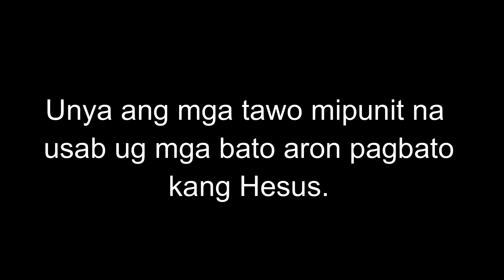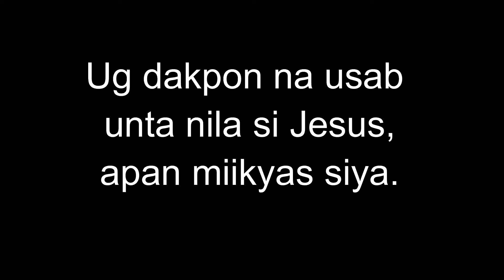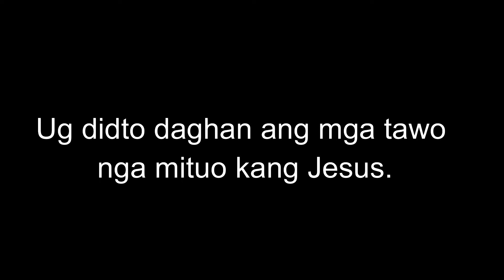March 22, 2024 Daily Gospel Reading Cebuano Version